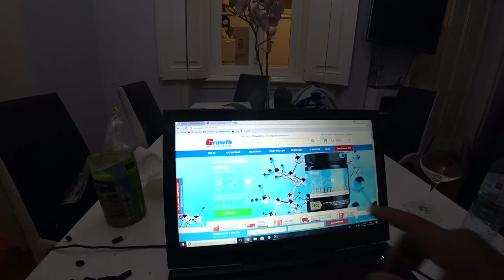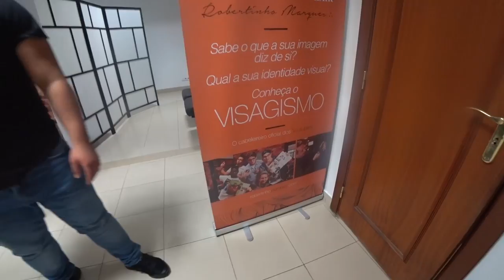NÃO PUDE ENTRAR NA BALADA I FUI BARRADO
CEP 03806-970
SÃO PAULO